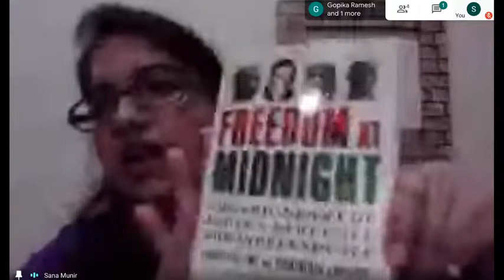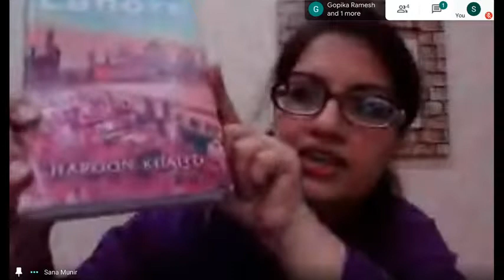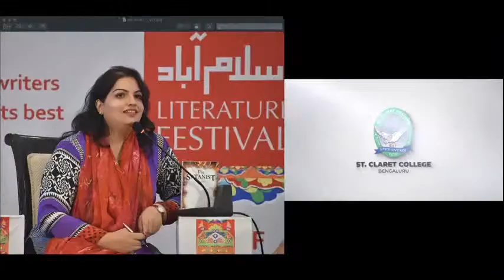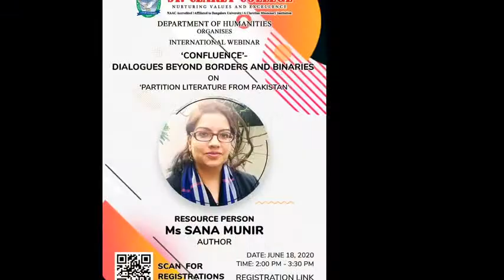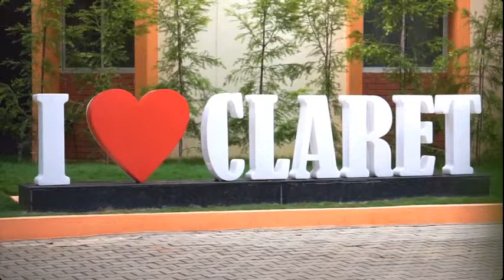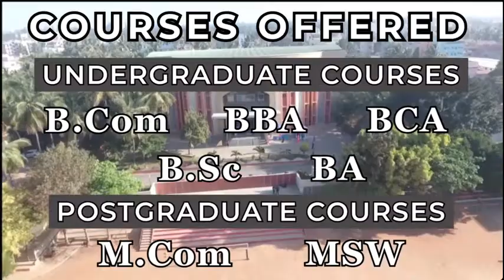Webinar on ‘Partition Literature from Pakistan’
‘Participants are requested to post their questions as comments or in live chat box. The same will be conveyed to the speaker for answers’.